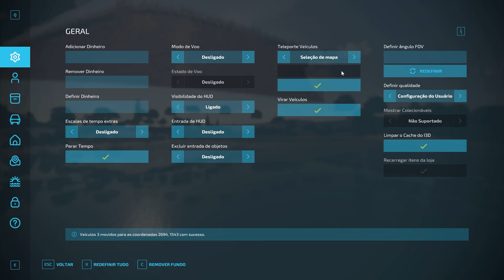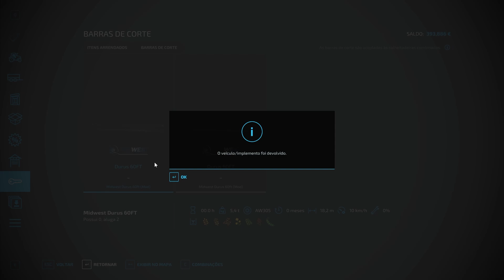O MILHO RENDE MUITO NA FAZENDA PONTE FUNDA - FARMING SIMULATOR 22 - EP 103